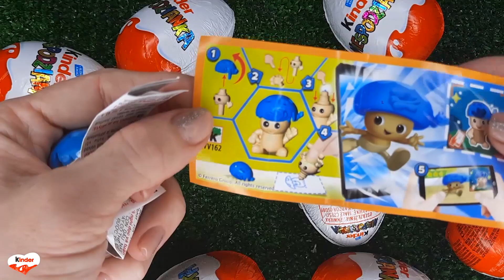NEW!!! 500 Yummy Kinder Joy Surprise Egg Toys Opening A Lot Of Kinder Joy Chocolate ASMR #4320